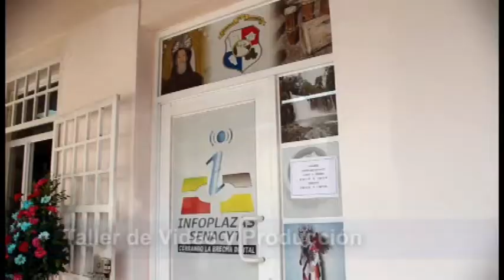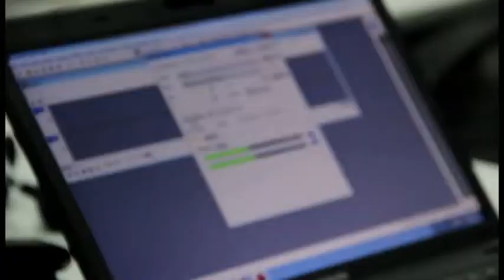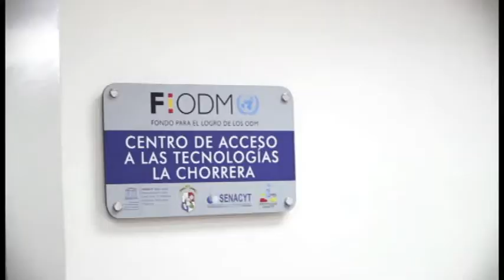Taller Produccion de Video La Chorrera 2012.wmv